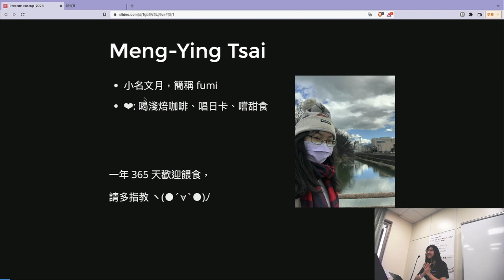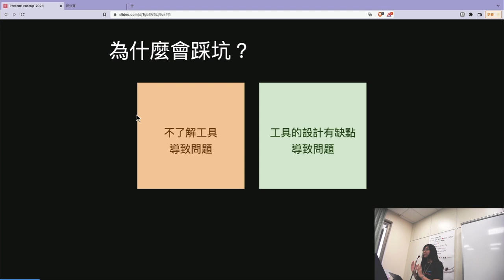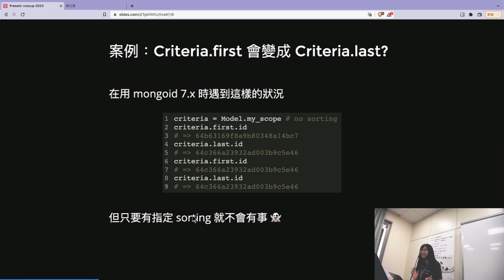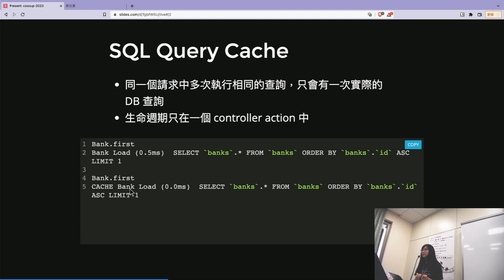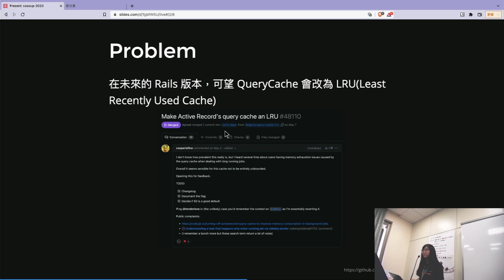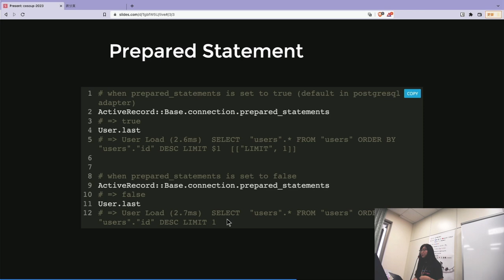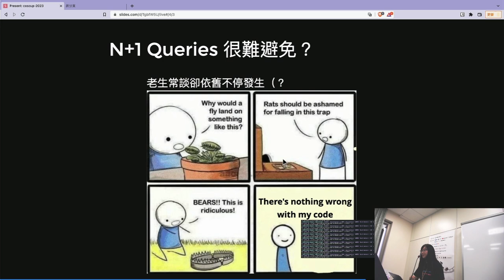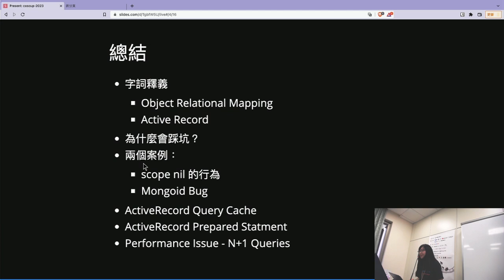Rails ORM 踩坑經驗談